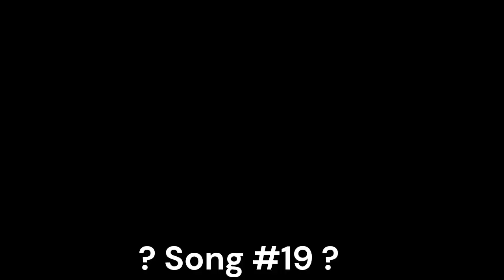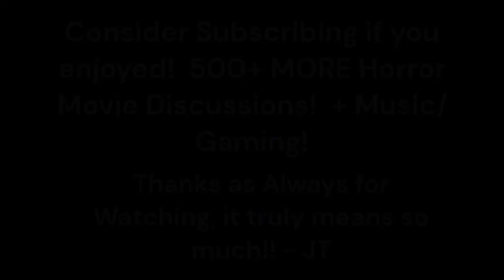Name Those Tunes Contest | Winner Picks the Channel Theme for August! Music Trivia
See how well you can identify a song from just a few notes being played!

check out my boy Joe's channel The Dreaming Insomniacs, great musician and dude:@TheDreamingInsomniacs

                        About the Channel:
Hi,